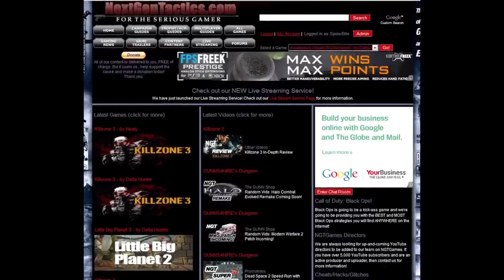Fallout New Vegas Very Hard/ Hardcore Mode part 73 by MrR3d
Today we get to suck up to the boomers. Yay.